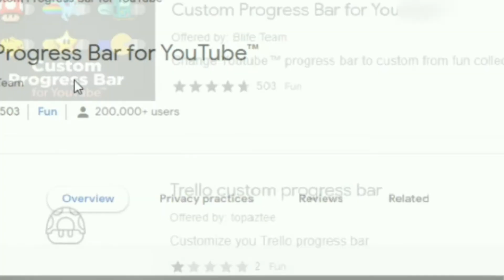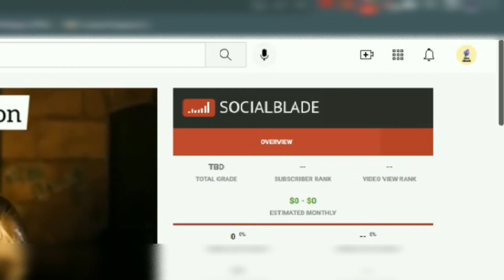How To Get a Custom Progress Bar On YouTube | Dry Cloud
Do Not Mind This Just some random Hashtags for helping people find this video.